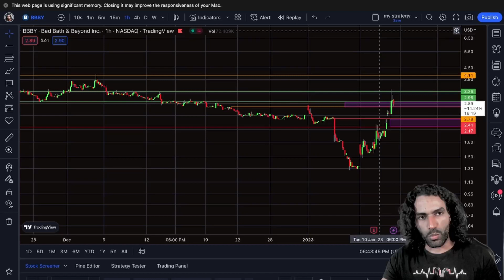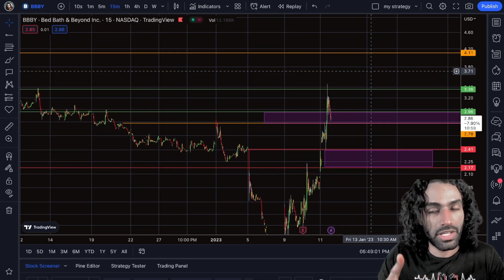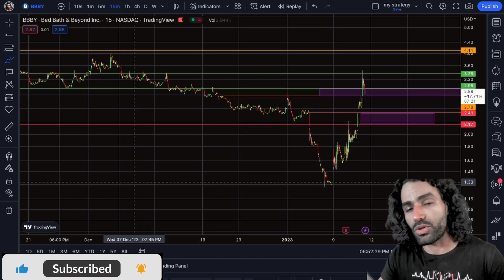BBBY - SHORT SELLRS Will Cover here $? !! BE READY﹩📈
Insider Game Plan tomorrow .
🙏🏽My Resources🙏🏽

🎁 Get up to 15 Free stocks [Limited Time!]